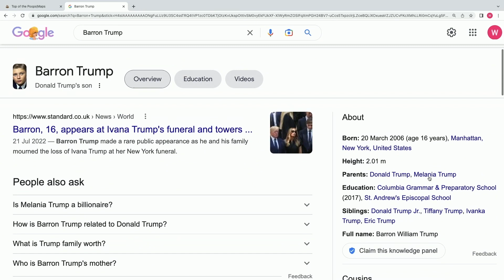Trump Said WHAT To His Son???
Russell and co-host/producer Gareth take a look at Donald Trump's comments on Hunter Biden's Laptop and what he says to his son's Barren and Eric regarding said laptop. The two discuss their understanding on the appeal of Trump and how only a truly authentic politician could overcome someone of his demeanour.